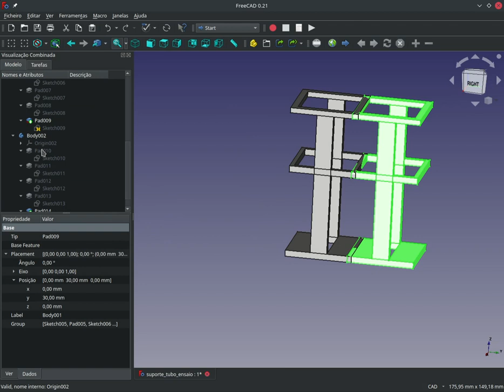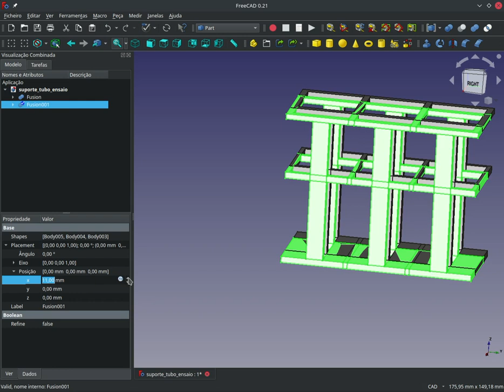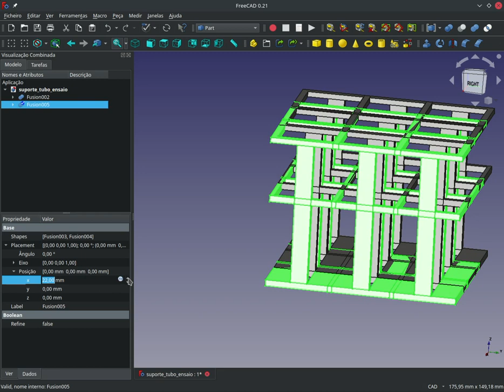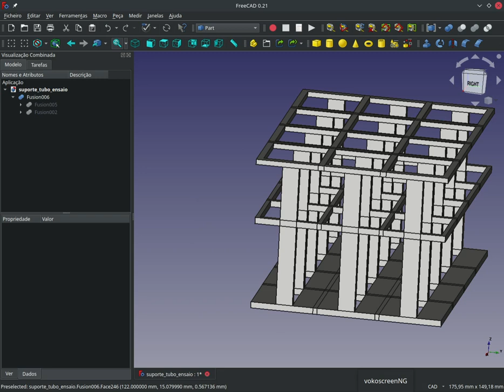Como copiar peças no Freecad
Neste vídeo mostra-se como que de uma peça se multiplica para doze, usando a função união do Workbench Part